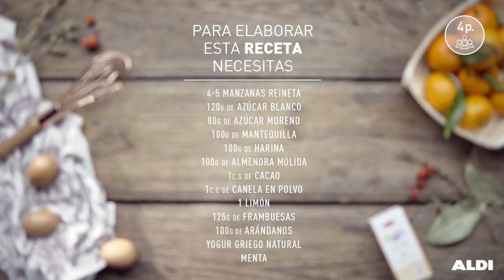Crumble de manzana y frambuesa · Receta por menos de 2€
Hazle hueco al crumble de cacao, manzanas y frambuesas por menos de 2€ por persona y todos te acabarán pidiendo un 'bis'.

Los peques llevan meses preparándose los villancicos, y el menú navideño tiene que estar a la altura del concierto más esperado del año. Con nuestras recetas le puedes dar un toque 'premium' a los platos tradicionales para empezar con las notas perfectas, seguir in crescendo y acabar con un "bravo, bravissimo" de postre.

Busca la sección de “Receta de la semana” en nuestras tiendas y conseguirás todos los ingredientes necesarios para prepararla en casa.